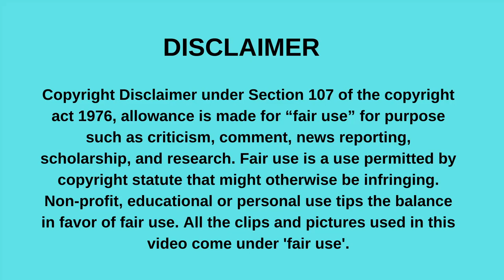Atlético Madrid players and their cars